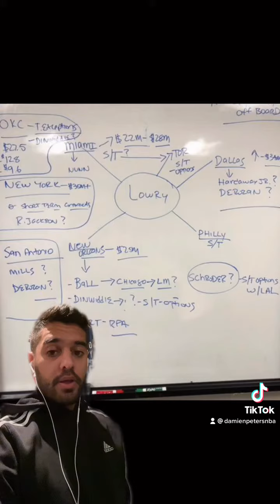NBA NEWS - 1 AUGUST, 2021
NBA NIGHTLY NEWS - 1 AUGUST, 2021